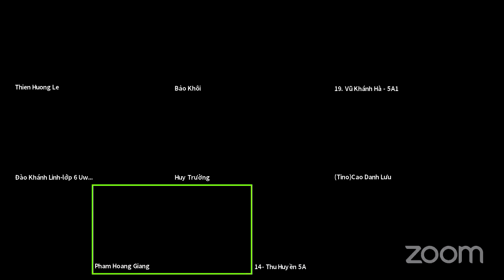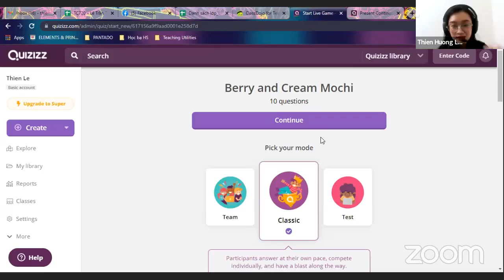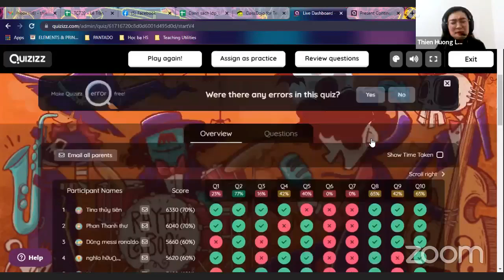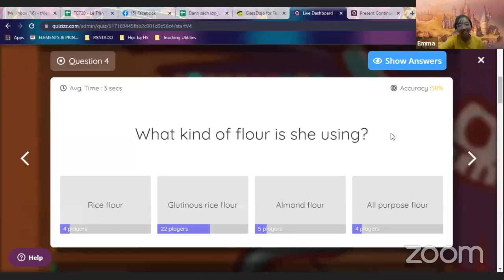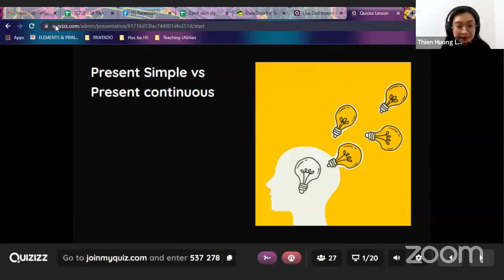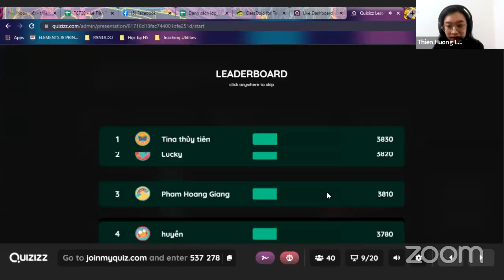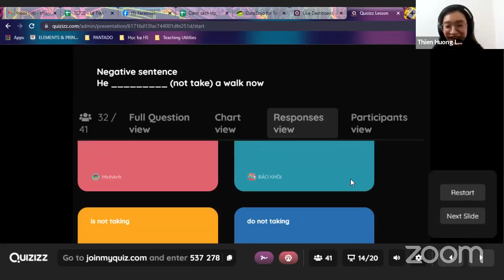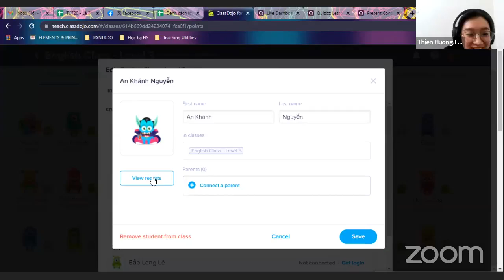Học tiếng Anh miễn phí cùng con Buổi 13 (21/10/2021) - Level 3 (Dành cho học sinh THCS)